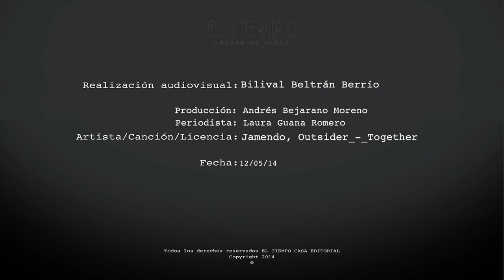Propuestas de vivienda Marta Lucía Ramiréz